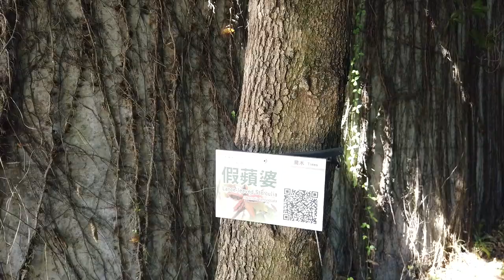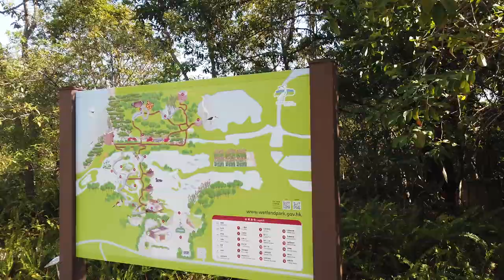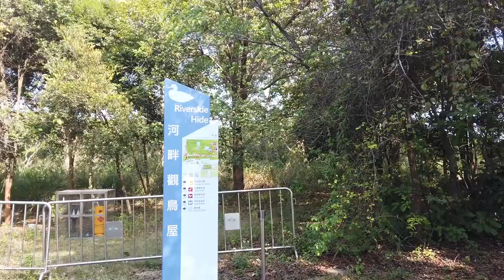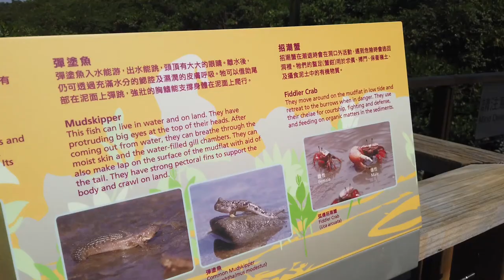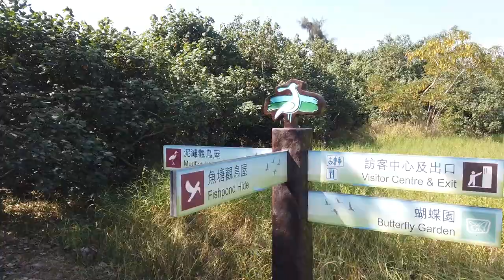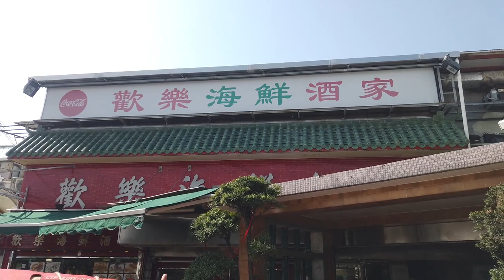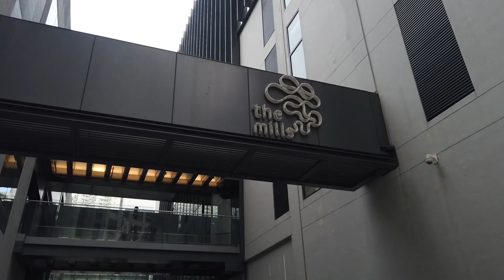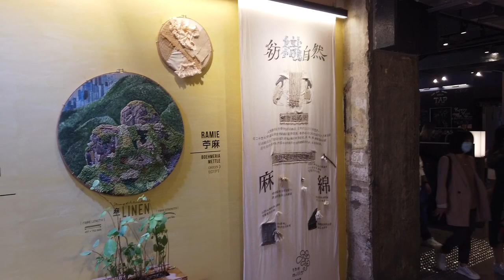【老鄭與小丘】 濕地公園 ．南豐紗廠 | 金域旅行社一日遊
行程包括濕地公園、流浮山海鮮餐、冠華食品及南豐紗廠